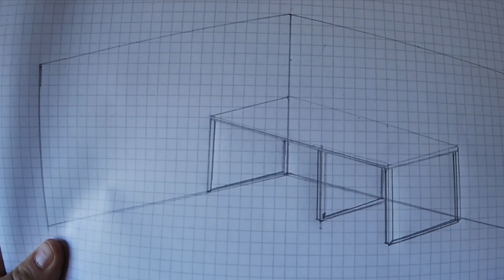HOME MADE WORK BENCH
Shed Storage Part 2 - installing a work bench which can store all my mowers!